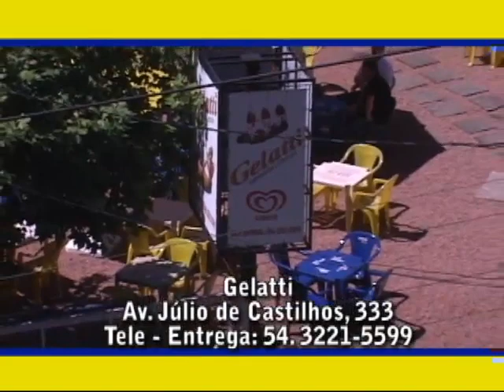ICIF - Truques de Cozinha Gastronomia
Escola de Gastronomia delle Regioni d'Italia, creata da ICIF nel 2004, in collaborazione con UCS (Università di Caxias do Sul), a Flores da Cunha, in Brasile.